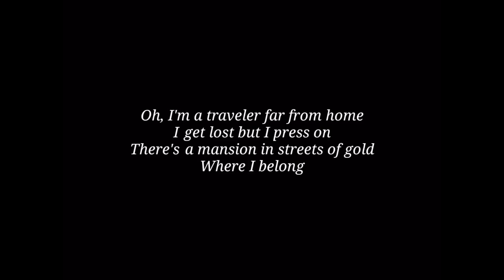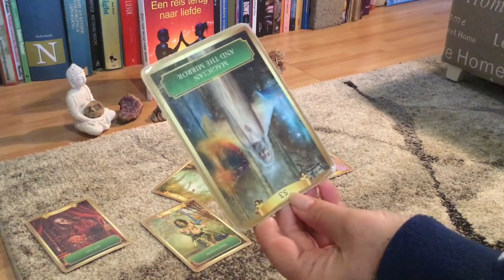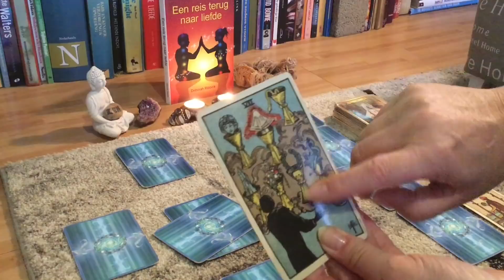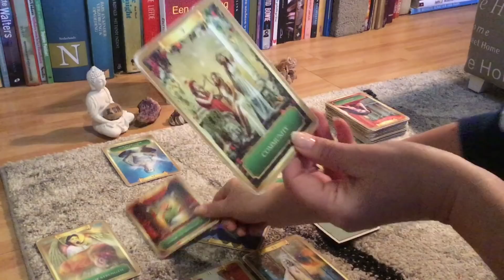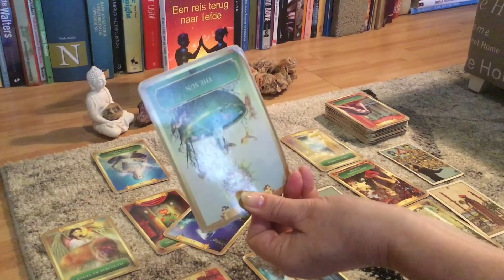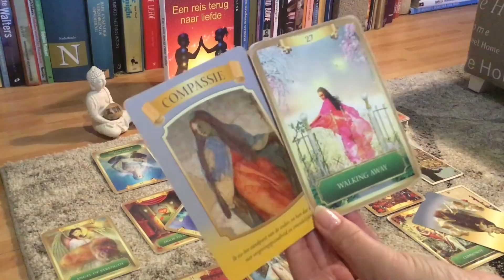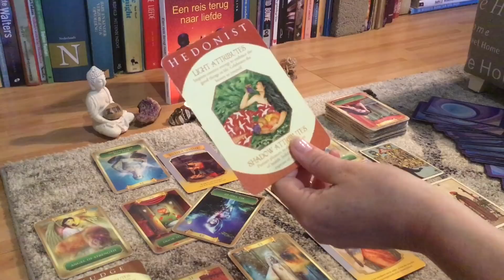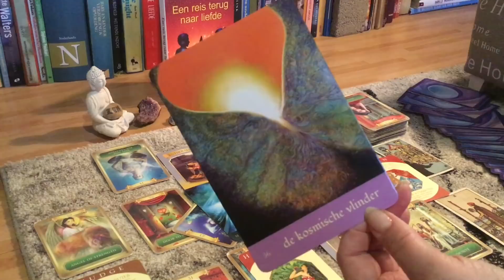Tweelingzielen, lichtwerkers! Karmische relatie/situatie zorgt voor vertraging.......diefstal.....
Lering Boeddha over karma, oud jaar, nieuwjaar.
Karmische cyclus afronden.
Kansen voor een nieuw begin!

Muziek:
Zach Williams